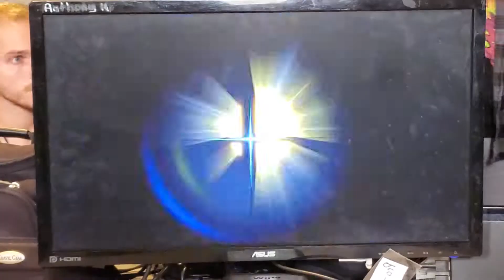Beak Bonk 19 Brio (Isabelle) vs Key! (Inkling)